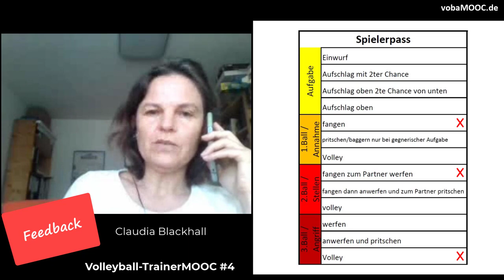Claudia's Feedback zu den Spielformen der 1. Coaches Clinic Wiesbaden - Volleyball-TrainerMOOC #4